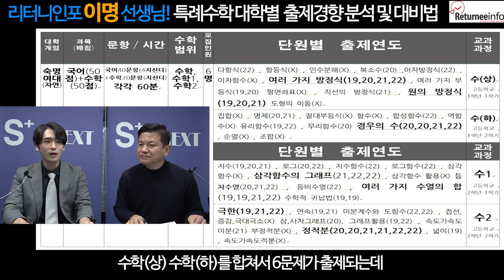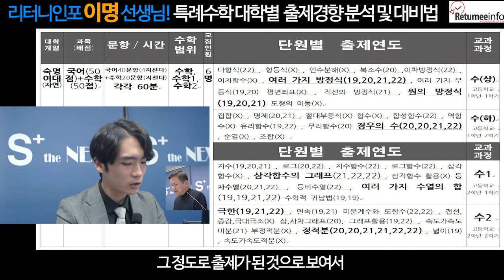특례필답수학! 리터니인포 이명쌤 대학별 출제경향 분석 및 대비법 제07편 숙명여대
특례필답수학! 대학별 출제경향 분석 및 대비법 제07편 숙명여대 필답수학

국제학부 전문 싸이미와 재외국민특례 리터니인포팀 동시기획
틀례수학 이명쌤과 함께하는 완벽한 3년특례필답고사 수학교과 분석